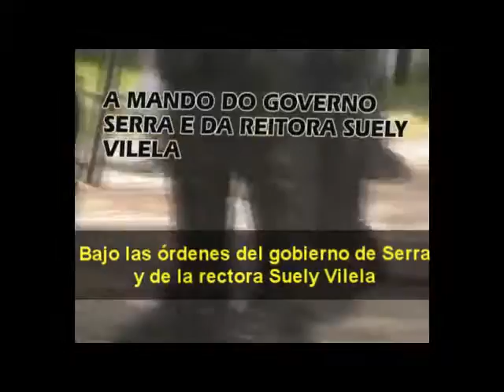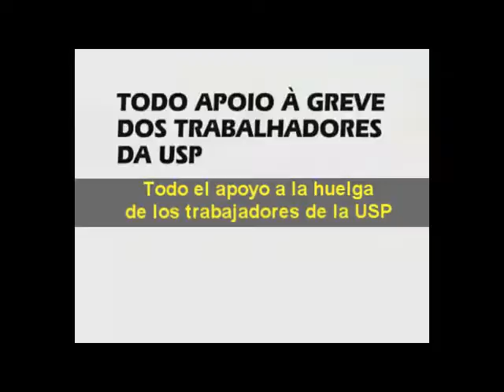CLAVES09 B2 BRASIL 05 06 09